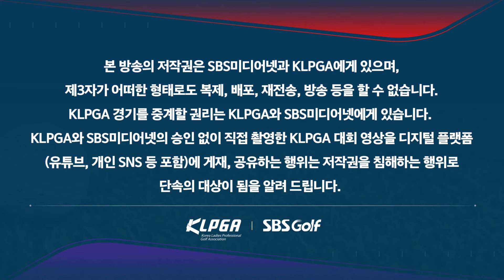[2024 KLPGA] 디펜딩 챔피언 황유민, 이예원•배소현과 이틀간 동반 플레이ㅣSh수협은행 MBN 여자오픈👉5.31(금)~6.2(일) 11:00 SBS Golf